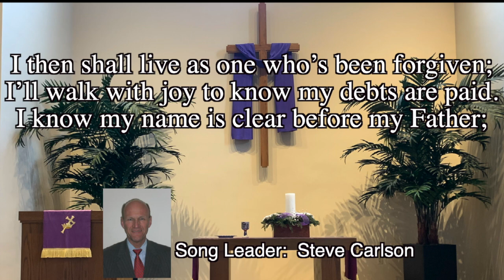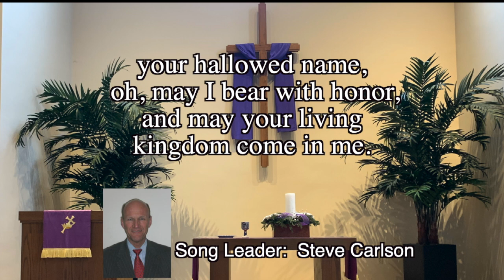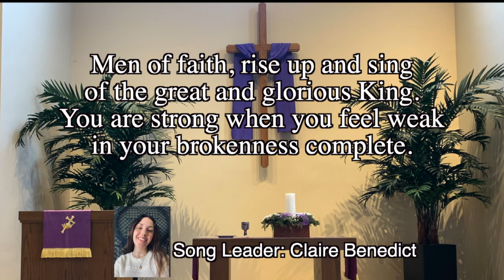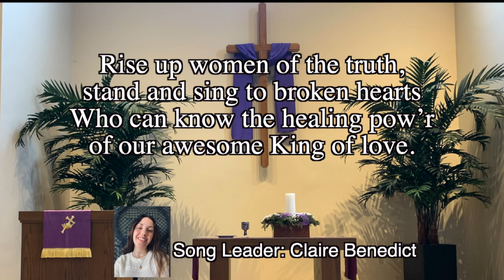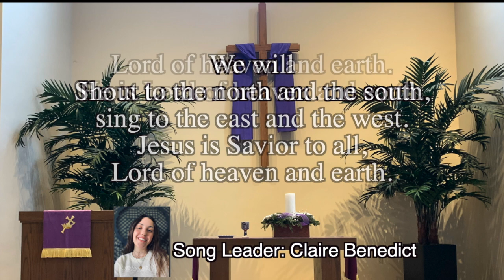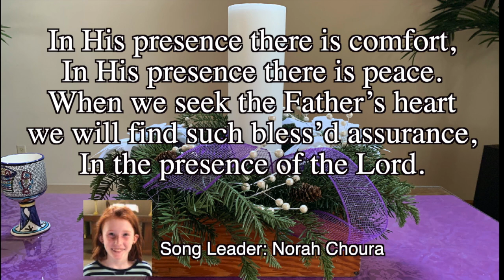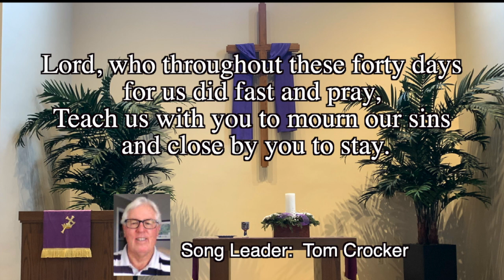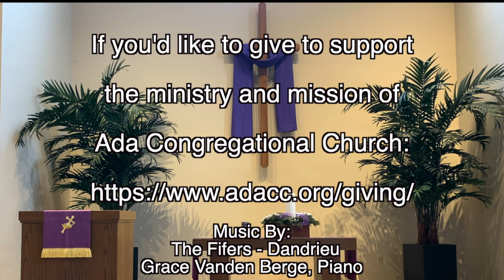Ada Congregational Church Online Service 3-14-2021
Ada Congregational Church is a community of faith united by the Holy Spirit and inspired by God's grace committed to loving all, welcoming all, and seeking justice for all.

For prayer or pastoral concerns, please contact